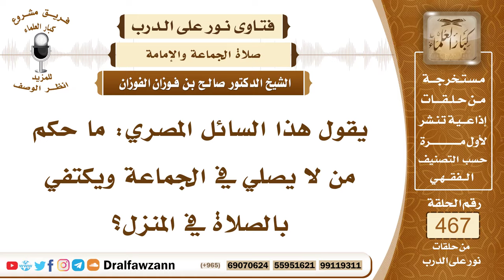6649- حكم من ترك صلاة الجماعة - الشيخ صالح الفوزان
"6649- يقول هذا السائل المصري: ما حكم من لا يصلي في الجماعة ويكتفي بالصلاة في المنزل؟
الجواب:حكمه أنه تارك لواجب، صلاته صحيحة مع الإثم، وعليه أن يتوب إلى الله وأن يحضر الصلاة في المساجد في بيوت الله مع المسلمين؛ لأن التخلف عن صلاة الجماعة من غير عذر من علامات النفاق، قال ﷺ: «أثقل الصلوات على المنافقين صلاة العشاء وصلاة الفجر ولو يعلمون ما فيهما لأتوهما ولو حبواً» قال الله تعالى في المنافقين: ﴿وَلَا يَأْتُونَ الصَّلَاةَ إِلَّا وَهُمْ كُسَالَى وَلَا يُنْفِقُونَ إِلَّا وَهُمْ كَارِهُونَ﴾ [التوبة : 54] فالتخلف عن صلاة الجماعة من علامات النفاق والمسلم لا يرضى أن يتصف بصفات المنافقين بل يتصف بصفات المؤمنين الذين يحضرون صلاة الجماعة في المساجد قال تعالى: ﴿فِي بُيُوتٍ أَذِنَ اللَّهُ أَنْ تُرْفَعَ وَيُذْكَرَ فِيهَا اسْمُهُ يُسَبِّحُ لَهُ فِيهَا بِالْغُدُوِّ وَالْآصَالِ (36) رِجَالٌ لَا تُلْهِيهِمْ تِجَارَةٌ وَلَا بَيْعٌ عَنْ ذِكْرِ اللَّهِ وَإِقَامِ الصَّلَاةِ وَإِيتَاءِ الزَّكَاةِ يَخَافُونَ يَوْمًا تَتَقَلَّبُ فِيهِ الْقُلُوبُ وَالْأَبْصَارُ (37) لِيَجْزِيَهُمُ اللَّهُ أَحْسَنَ مَا عَمِلُوا وَيَزِيدَهُمْ مِنْ فَضْلِهِ وَاللَّهُ يَرْزُقُ مَنْ يَشَاءُ بِغَيْرِ حِسَابٍ (38)﴾ [النور : 36 - 38] فكيف المسلم يترك هذا الفضل وهذه الأجور وهذا الوعد من الله عز وجل ويصلي في بيته من غير عذر شرعي يصلي مع النساء وهو رجل عاقل صحيح الجسم، عليه أن يهِبَّ للمسجد ويصلي مع المسلمين ولا يُثبِّطه الشيطان ويُخذِّله الشيطان ويحرمه من هذا الأجر العظيم من الخطوات التي يمشيها للمسجد بكل خطوة حسنة يُرفع له بها درجة ويُحط عنه بها خطيئة، والصلاة الواحدة عن سبع وعشرين صلاة في الفضيلة والأجر، فكيف المسلم يزهد بهذا الثواب العظيم ويترك واجبًا أوجبه الله عليه؛ لأن صلاة الجماعة واجبة على الأعيان المستطيعين قال ﷺ: «لا صلاة لجار المسجد إلا في المسجد» يروى هذا الأثر مرسلًا ويروى مرفوعًا إلى الرسول ﷺ، يروى موقوفًا ويروى مرفوعًا إلى الرسول والأصح والأصرح منه قوله ﷺ: «من سمع النداء فلم يجب فلا صلاة له إلا من عذر» قيل: وما العذر؟ قال: «خوف أو مرض».
السيرة الذاتية:
للاشتراك في قناة الشيخ صالح الفوزان

للاستفسار والإقتراحات والدعم
رئيس الفريق
لمشروع كبار العلماء